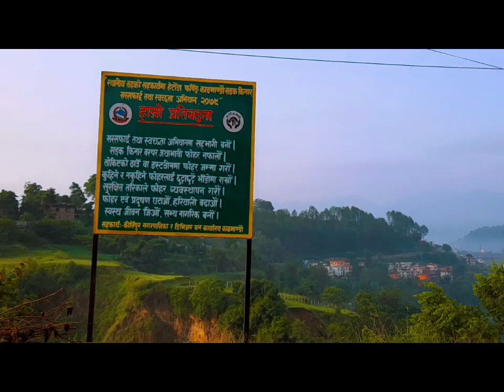morning walk chovar to Ganesh mandir nature # View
chovar morning   walk   chovar hill    chovar dara
manjushree Park   ganesh mandir Park    chovar   mandir